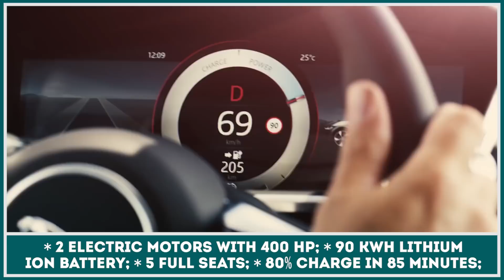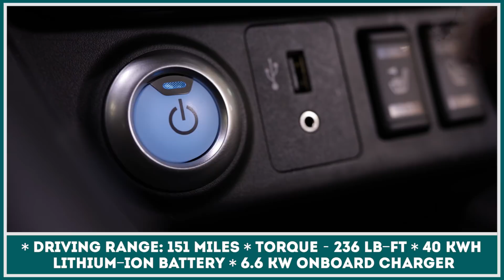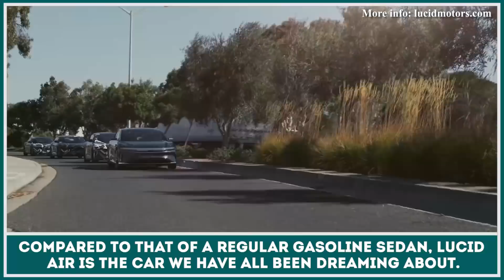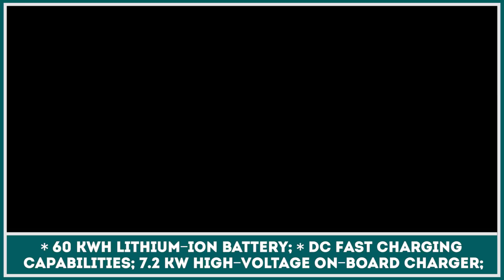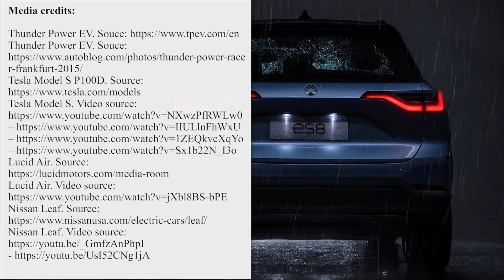Top 7 Longest Range Electric Cars Ranked from Best to Worst Value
After major investments in the development of future transportation technology, electric cars today come in different sizes and shapes. While the problem of the variety is out of the way, as consumers can now choose between electric SUVs, hatchbacks, crossovers and luxury autos, there are still several issues that keep EVs from reaching their full potential.

The issue that is the most commonly brought up is the driving range. It seems that everyone doesn't seem to get enough of it... There is no need to be worried thought, there are at least seven great cars that can help you fight the range anxiety. In this video we put together basic facts about some of the longest range electric cars and ranked them with such factors in mind: pricing, availability, and driving range.